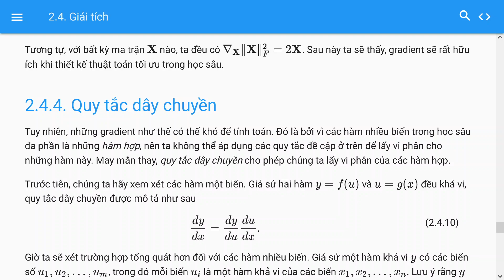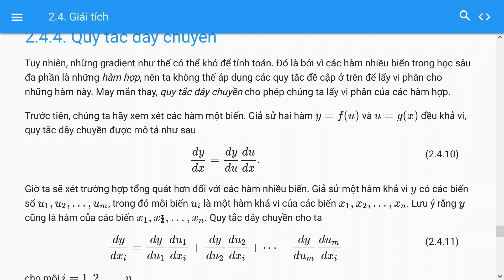2.4.4. Quy tắc dây chuyền, Dive into Deep Learning